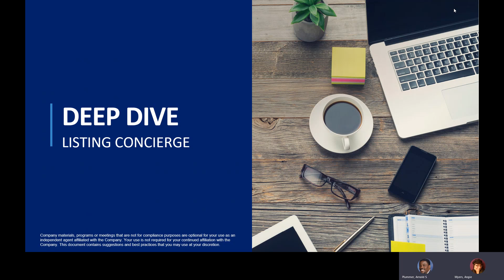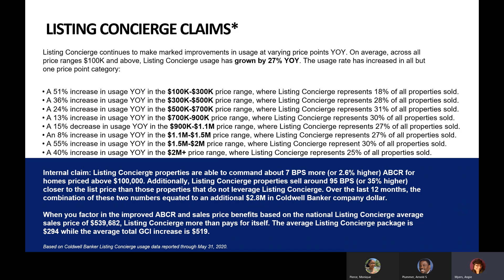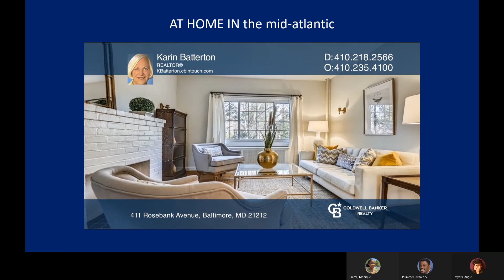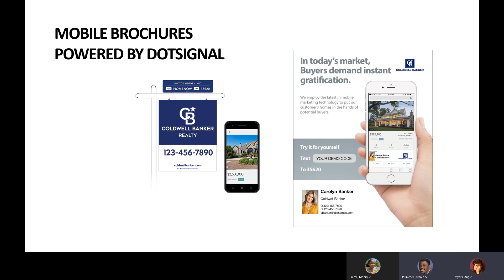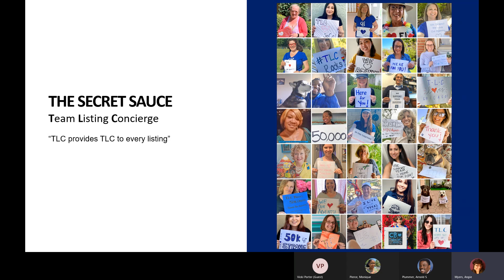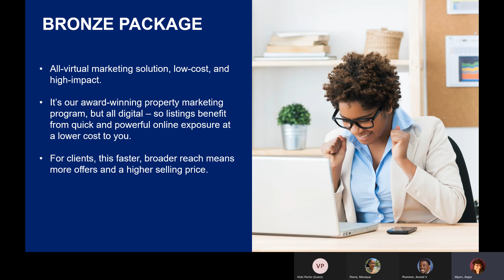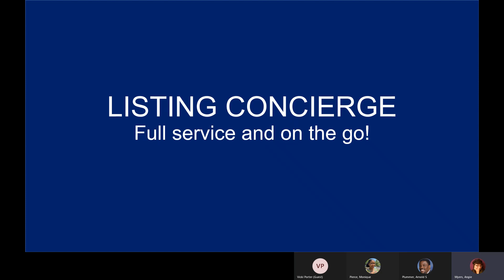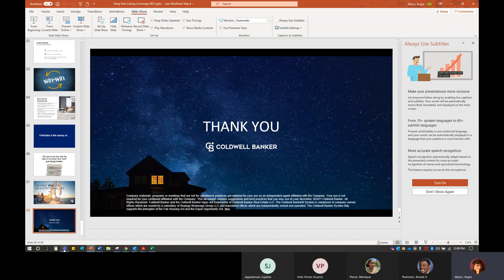Listing Concierge Deep Dive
Dig into the amazing power and ease of use of Listing Concierge! The tool has become more efficient, more practical, with more options, and more value for YOU and for your listing. Get the insider’s perspective with the overview and a live demo on placing an order. A MUST for anyone that needs a refresher or a first-time introduction.